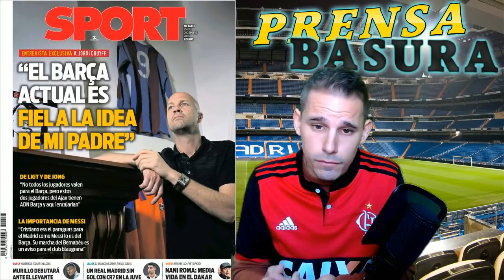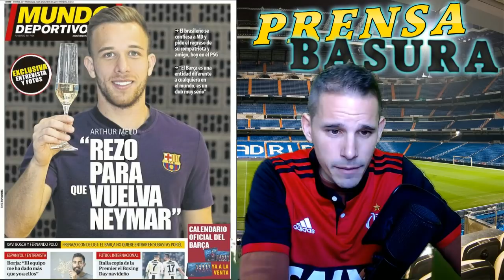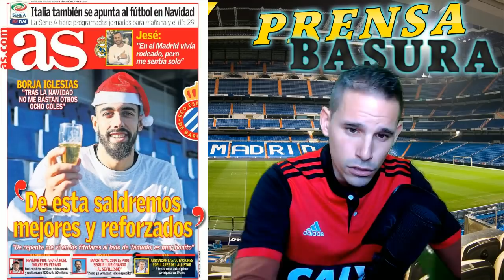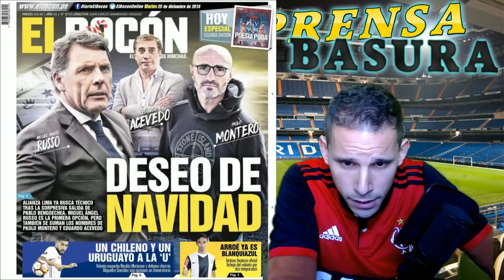SI NO HAY NOTICIAS... NOS INVENTAMOS QUE NEYMAR QUIERE VOLVER Y SOLUCIONADO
PRENSABASURA :: SECCIÓN DONDE ANALIZAMOS LAS PORTADAS DE LOS DIARIOS DEPORTIVOS DE ESPAÑA E INTERNACIONAL DEL DIA 25 DE DICIEMBRE DE 2018